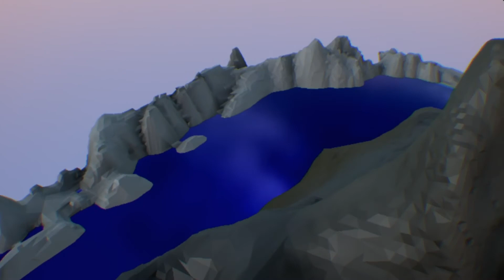My own little island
not really a island but still its cool